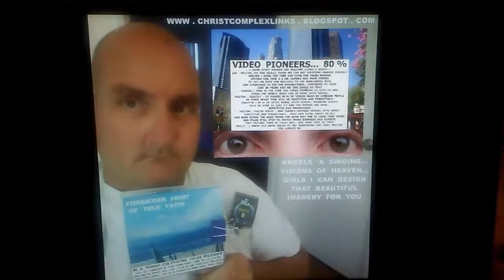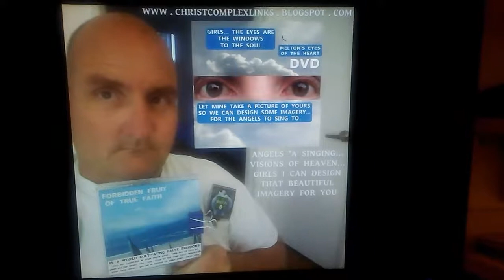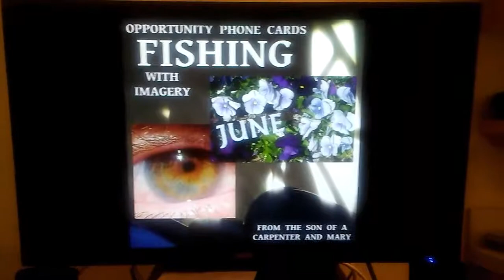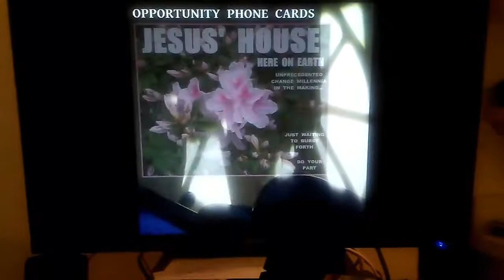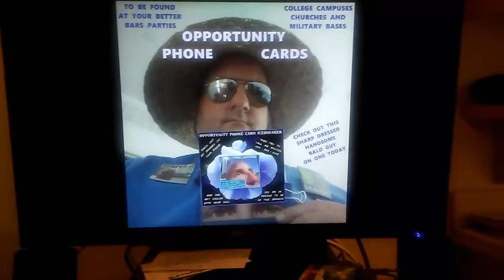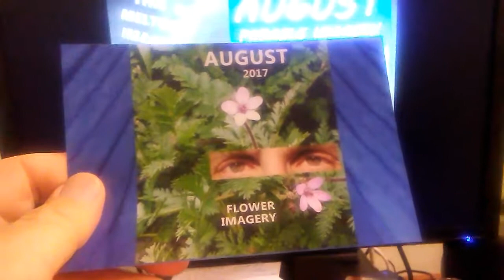SOACAM-RON FEEDING THE APPETITE OF LOST SOULS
POTENTIAL HOT BLONDE AND NEAR BLONDE INNER CIRCLE DISCIPLES... TRY TO CALL ME MELTON SON OF A CARPENTER AND MARY ... AND SEE OPPORTUNITY FOR THE WORLD STOLEN WITH YOUR CALL... THEN SEE ME IN PERSON TO FEED THAT APPETITE.